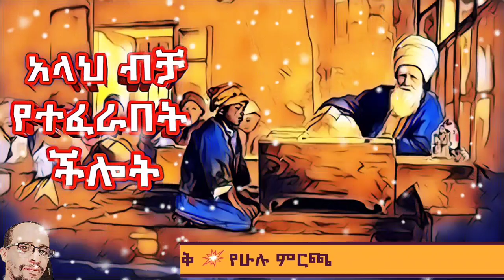አላህ ብቻ የተፈራበት ችሎት